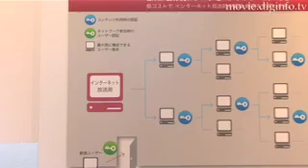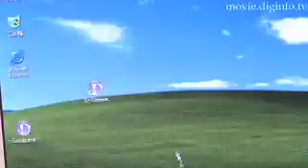Einy Broadcast : DigInfo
Brothers has released a new Internet broadcasting solution that it has dubbed "Einy".  Designed to meet needs on individuals aspiring to launch their own Internet radio broadcasts, this solution features two integrated core technologies: Einy Broadcast and Einy On-Demand.

Einy Broadcast enables users to set up and manage their Internet radio station at a low cost and avoid the high-priced server.

Many people are using this unique network, and since the system is automatic, the data terminal will restart automatically even if the power goes cut.

Users can easily embed DRM-digital rights management in their system, and the user recognition test prevents information leaks and maintain security.

Einy Web Solution can be used in concert with Einy Broadcast to enable users to open a specific application and receive content from the channel ID embedded in the html document.

The other technology, Einy On-Demand distributes a large amount of content, of several peta bytes or equivalent to roughly a millionn DVDs  to a large number of users. System stability and cost effectiveness are enhanced in conjunction with an increase in the number of users.

The system is capable of user recognition as well as monitoring when participants log on and off the system.  In addition, cache memory partitioning makes it possible to prevent illegal access.

Other applications that feature Einy technology include Einy Embedded Solution, Einy Edge Solution, and Web Solution.